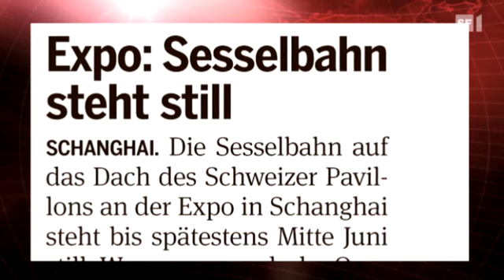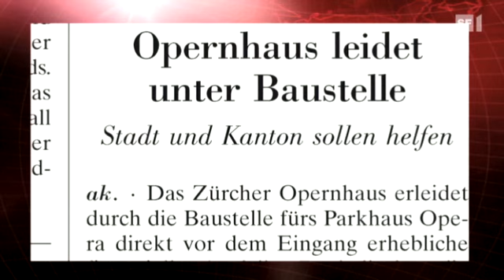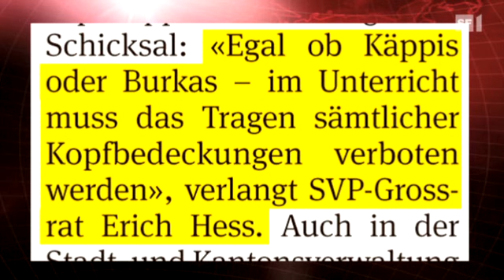Giacobbo / Müller - Sendung vom 31.05.2010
Gäste: Der Zürcher SVP-Nationalrat Hans Fehr und das englische Comedy-Duo Carrington-Brown.